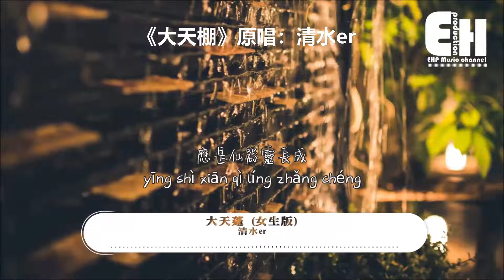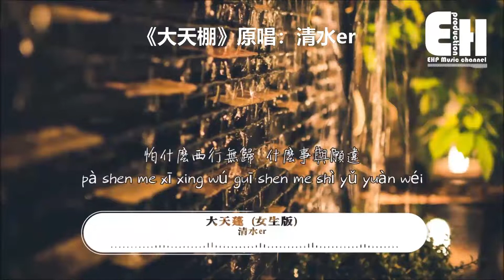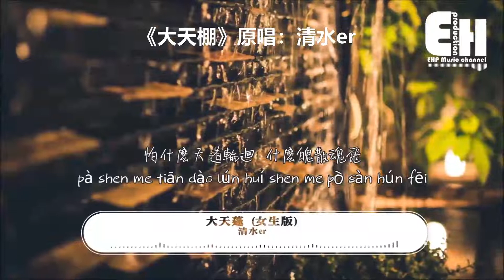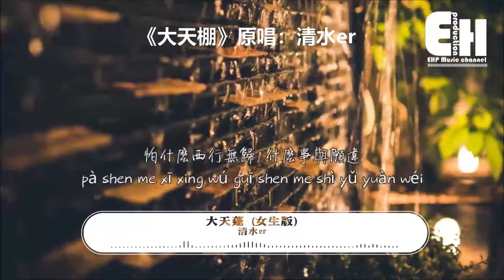大天棚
《大天蓬》是由宋雪苍和李袁杰作词，李袁杰作曲，李袁杰演唱的歌曲
美人不是凡胎生
应是仙器灵长成
既然你是神兵
为何比我更多情
深深伤的却是你
六曜五星配红妆
此生虽短情意长
惹得天怒地也恼
人间再无红颜笑
留一半相思上大道
怕什么天道轮回
什么魄散魂飞
若没有你那才叫可悲
怕什么西行无归
什么事与愿违
这一世换我护你一对
六曜五星配红妆
此生虽短情意长
惹得天怒地也恼
人间再无红颜笑
怕什么天道轮回
什么魄散魂飞
怕什么西行无归
什么事与愿违
怕什么天道轮回
什么魄散魂飞
怕什么西行无归
什么事与愿违